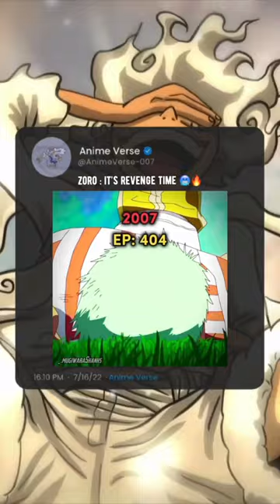Zoro vs Kizaru Rematch 🔥